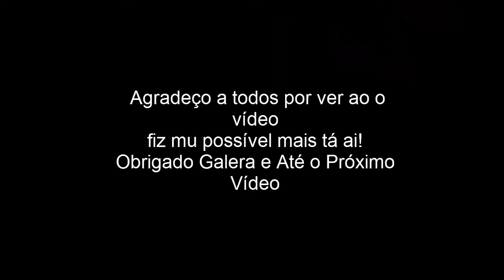Desenhando One Above All | Jailson Taijen (Marvel)